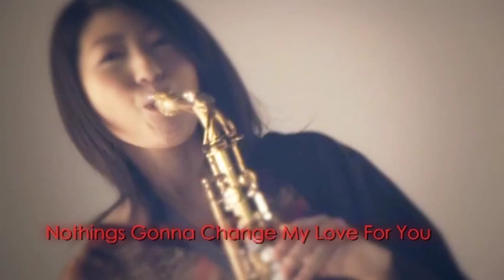Kaori Kobayashi Saxophone Recital In Hong Kong 2012 Trailer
小林香織色士風演奏會
日本色士風天后小林香織首度來港演奏 !
知名度極高的日本色士風演奏家 - 〈小林香織〉
憑演奏名曲 Nothing Gonna Change My Love For You 在Youtube的點播率突破 1千萬人次, 好評如潮
成為全世界極為注目的色士風樂手
我們熱切期待11月28日於香港首度演出 !!

( 門票於六月一日於快達票售票處 及各通利琴行公開發售 ）

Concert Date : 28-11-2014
Time : 8.30pm
Ticket Price : $380 $580 $780 ( $980-VIP )

Apple Store Apps :  (  Saxophone-All-in-one - Iphone 4 & 5 - Apps )

( 色士風班全港最多報章訪問 )

。 專業學習成功保証 ！！
。 TVB藝員指定學習中心 ！！
。 全港考試最高分的色士風學校 ！！

課程大網 - Course Contents ﹣ ﹣ ﹣

○   如何選購合適自己的色士風 ?
○   輕鬆學習如何 操控色士風  !!
○   為何用什麼方法都看不懂五線譜  ?
○   課程特別設計

- ( PPP - Saxophone 練習方法 - " Practice "  "  Pressure "  "  Performance " )

○   學習 C 大調指法  /  如何用 C 大調表演即興技巧  ??
○   如何掌握數拍子技術 - 2/4 ,  3/4  ,  4/4  ,  12/8  ... etc
○   課程獨有  -  " 學員 自選 心愛歌曲練習 "  !!
○   如何 和 志同道合的朋友 合奏色士風  ??
○   名曲演奏技巧

(1)  Careless Whisper
(2)  In  the Mood
(3)  Nothing Gonna Change My Love For You
(4)  Birthday Song
(5)  Christmas Song
(6) Disney Songs etc